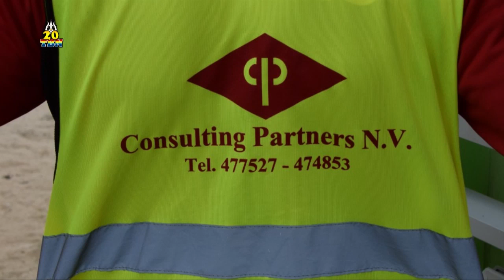TBN PRIME ALERT VRIJDAG 12 JANUARI 2018